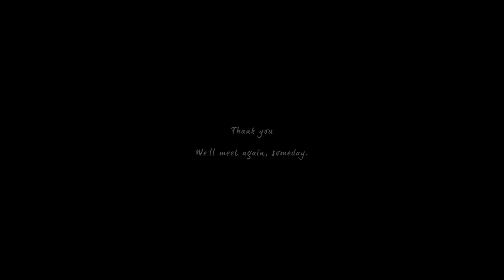[Gumi] The defeat boy [SUB ITA]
NIENTE DI TUTTO QUESTO MI APPARTIENE, TRANNE LA TRADUZIONE!
GUARDATELO IN HD!
La nuova canzone di Kemu, non potevo non tradurla :')
Un'altra delle sue bellissime canzoni, un giorno spero di riuscire a tradurre tutta la sua saga! Intanto spero che la traduzione vi piaccia, e se notate qualche errore fatemelo notare ^-^

Title: 敗北の少年 (The Defeated Boy/Haiboku no Shonen)
Artwork:Hatsuko
Movie/Dir:ke san
SMC:Suzumi
Vocal: GUMI